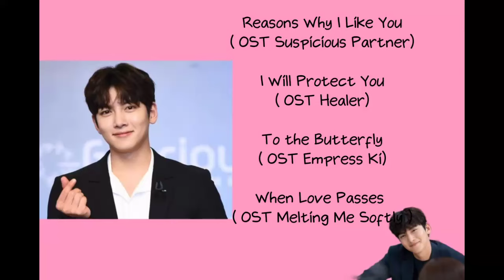Best of Ji Chang Wook (지창욱) Songs Collection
Ji Chang-wook (born 5 July 1987) is a South Korean actor and singer. He rose to fame for playing the lead role of Dong-hae in daily drama series Smile Again (2010–2011), and had notable lead roles in television series such as Warrior Baek Dong-soo (2011), Empress Ki (2013–2014), Healer (2014–2015), The K2 (2016), Suspicious Partner (2017), Melting Me Softly (2019), Backstreet Rookie (2020), and Lovestruck in the City (2020).

배우 Ji Chang Wook 의 최고의 노래
Ji Chang Wook
Ji Chang Wook sing
JCW
Are You Ready
We Broke Up Today
I Have to Let You Go
Lovey-Dovey
I Need You
It's Over
Runaway
You Stole My Heart
Smile Dong Hae
Empress Ki
Hoàng hậu Ki
Secret Love
Healer
Cứu thế
The Whirlwind Girl 2
The K2
Kim Jae Ha
Yoona
Bảy nụ hôn đầu
First Seven Kisses Suspicious partner
Đối tác đáng ngờ
Melting Me Softly
Nhẹ Nhàng Tan Chảy
Backstreet Rookie
Cửa Hàng Tiện Lợi
Saet Byu